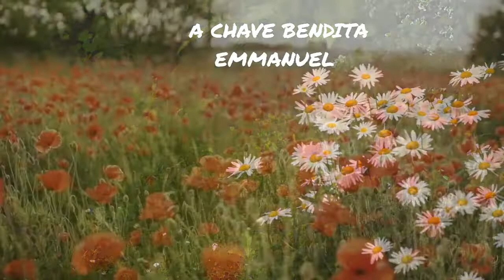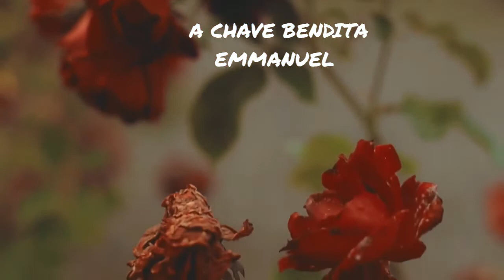Leitura Edificante: A CHAVE BENDITA - MÃOS UNIDAS - EMMANUEL e CHICO XAVIER (MARISELMA)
Leitura Edificante do capítulo “A CHAVE BENDITA” do Livro “MÃOS UNIDAS” de “EMMANUEL e CHICO XAVIER”, com “MARISELMA”, Voluntária da Casa Espírita Edgard Armond - CEEA, situada na Rua Bolívia, 717 - Parque das Nações - Santo André - SP.